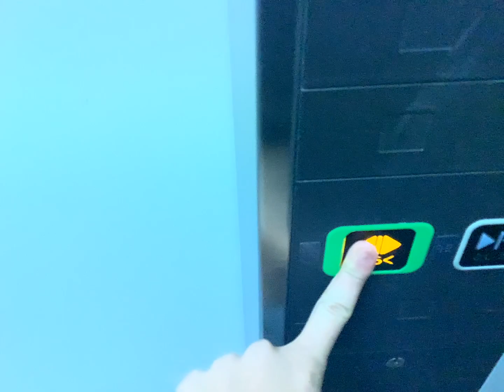【真っ青】アスナル金山の東芝エレベーター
他のチャンネルへはここからお越しください